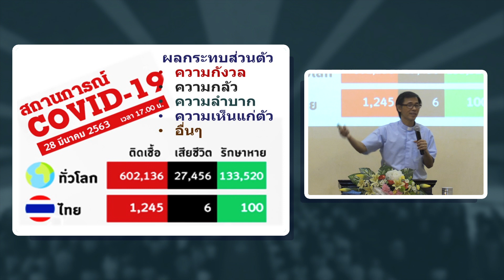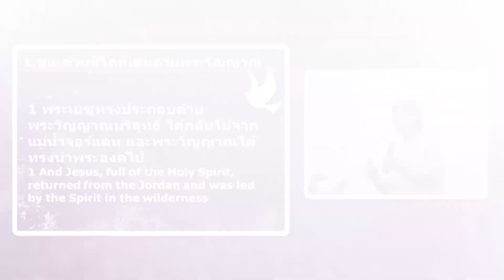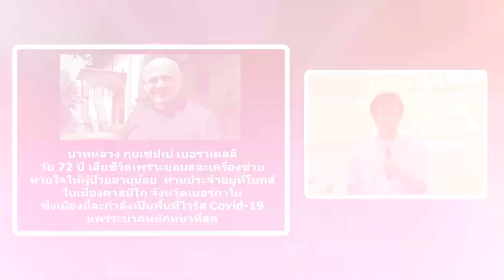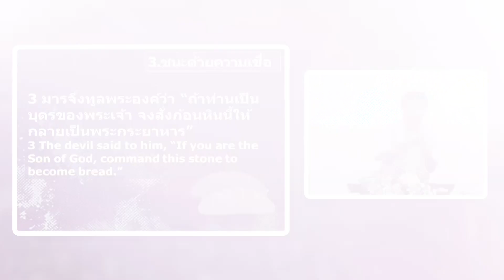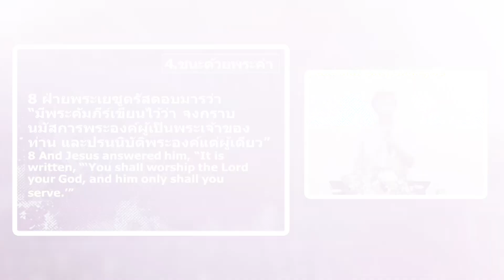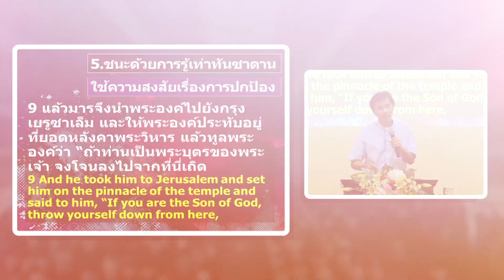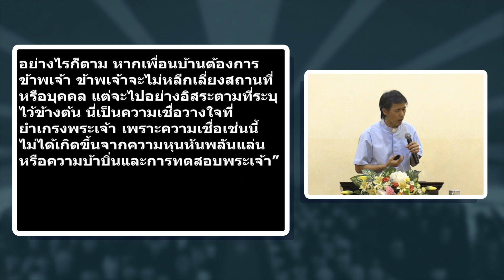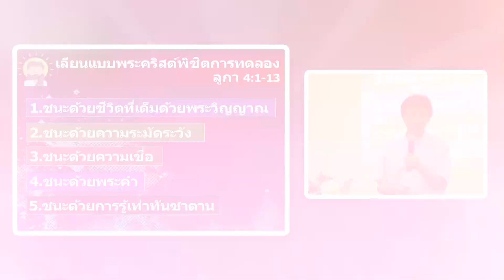คำเทศนา เลียนแบบพระคริสต์พิชิตการทดลอง 29Mar20